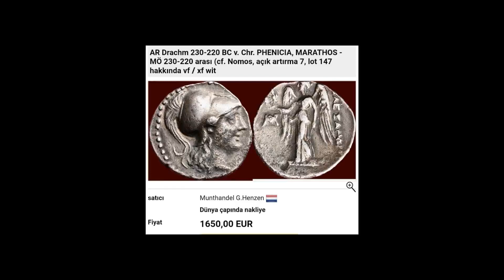Nadir sikkeler Rare coins